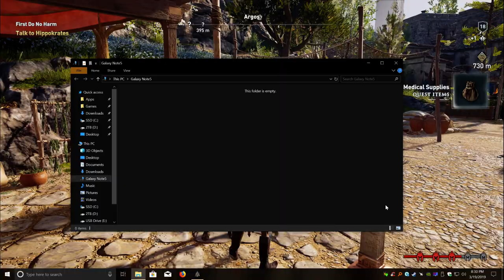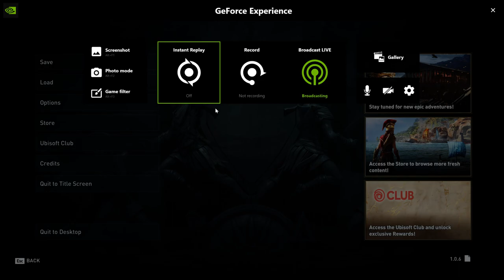AC : Odyssey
GPU: GeForce GTX 1080 Ti
CPU: Intel(R) Core(TM) i7-8700K CPU @ 3.70GHz
Memory: 16 GB RAM (15.94 GB RAM usable)
Current resolution: 2556 x 1440, 60Hz
Operating system: